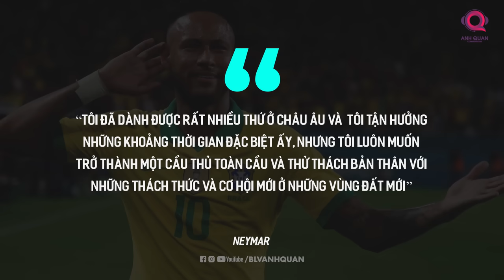NHỮNG ĐẶC QUYỀN CỦA NEYMAR Ở Ả RẬP : NHÀ XỊN XE SANG, TIẾP ĐÃI NHƯ ÔNG HOÀNG...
Chỉ cách đây 1 tháng thôi, nếu bạn nói Neymar Junior sẽ tới Ả Rập chơi bóng thì chắc chẳng ai sẽ nghe bạn, thậm chí họ còn cười nhạo bạn. Nhưng, thời thế giờ đây đã thay đổi, lời tiên tri ấy của bạn, nó đã đúng. Al Hilal -  một trong tứ đại anh hào của Saudi Pro League đã làm chấn động thế giới túc cầu khi trang chủ của đội bóng xuất bản những hình ảnh, những thước phim đầu tiên của Neymar trong màu áo mới.